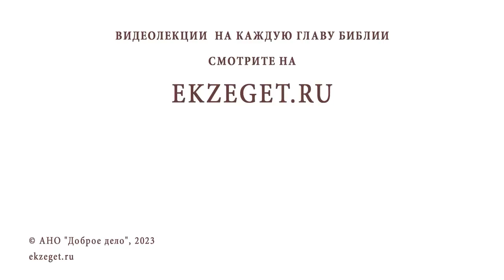МАТРОНА МОСКОВСКАЯ. Священник Валерий Духанин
Команда Экзегет.

В сегодняшнем праздничном видео со священником Валерием Духаниным говорим о святой блаженной старице Матроне Московской.

🔸  Духовное зрение блаженной Матроны
🔸  Рождена в 1881 году в Тульской губернии
🔸  Видение матери о слепоте дочери
🔸  Знамение при крещении святой
🔸  Стремление к Господу
🔸  Прозорливость девочки
🔸  Дар исцеления немощи
🔸  Паломничество Матроны по святым местам
🔸  Пророческие слова Иоанна Кронштатдского
🔸  Предсказание святой о России
🔸  Написание иконы Взыскание Погибших
🔸  В шестнадцатилетнем возрасте у Матроны отказывают ножки
🔸  Братья принимают революцию. Выставляют святую из дома
🔸  Скитание по разным домам
🔸  Помощь в житейских делах по молитвам святой Матроны
🔸  Предвидение об отечественной  войне. Молитва о воинах
🔸  Способность духовного видения
🔸  Прозорливость и сострадание
🔸  Исцеление душевной болезни ходатайством блаженной Матроны
🔸  Блаженная кончина. "Приходите ко мне, как к живой"
🔸  Прославление блаженной Матроны
🔸  Мощи в Покровском монастыре